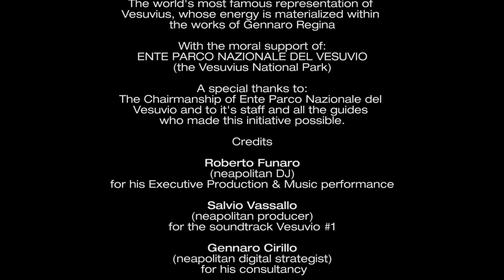Suriezione, il docucorto di Gennaro Regina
Pittura e musica dialogano da sempre e creano connubi vincenti ma non era mai accaduto che lo facessero sul Vesuvio. “Suriezione” è il docucorto, presentato a Napoli alla Vpfactory, tana artistica di Gennaro Regina, l’artista del Vesuvio, che lo rappresenta in azione proprio sul cratere più famoso del mondo.

«Abbiamo pensato – ha detto l’artista Regina - a  questa operazione con Federico Vacalebre, come un gioco, un ‘idea buttata lì ma poi vista la fame di Napoli che c’è in questo periodo all’estero abbiamo capito che poteva essere un modo per esportare la nostra città utilizzando il Vesuvio come logo».

Sul vulcano la musica del dj Funaro ha ispirato il maestro Regina, che quasi in trance ha eseguito solo con le mani le sue tele; un tripudio di colore che ha preso forma, quella nota nel mondo, quella del cratere più amato, più temuto, più rispettato.

L’immagine vecchia ed olografica della nostra città deve essere superata, svecchiata e in tal senso Regina lavora nel modo giusto.

L’emozione nel vedere quei tocchi di colore che alla fine hanno dato vita al simbolo che più rappresenta la nostra città è enorme. Stimoli positivi, sogni che si materializzano sulle pennellate e poi un’operazione pensata e studiata da Gennaro Cirillo con un marketing vincete.

Anche il nome scelto è indice di raffinata ricerca: “Suriezione” spunto da un concetto dell’insiemistica e indica una corrispondenza univoca tra due insiemi, secondo la quale a ogni elemento del secondo corrisponde almeno un elemento del primo. E così, se immaginiamo il Vesuvio come uno degli elementi del primo insieme e Gennaro Regina come uno degli elementi del secondo insieme, ritroviamo corrispondenza e appartenenza dell’artista al Vulcano napoletano.

Ben vengano queste operazioni artistiche che mostrano la solidità creativa dei nostri artisti, che sempre di più vengono apprezzati all’estero, anche se ribadiscono il loro attaccamento viscerale alla nostra città, prima fonte d’ispirazione.

Un lavoro adrenalinico che inchioda lo spettatore sulla sedia, che trasmette l’amore, la passione, la genialità di Reian e dei suoi compagni di lavoro. La musica di Salvio Vassallo accompagna le scene, peraltro splendide sia da un punto di vista tecnico che ambientale, con la giusta incisività e forza.

“Suriezione” è stato realizzato con il patrocinio morale dell’Ente Parco Nazionale del Vesuvio.